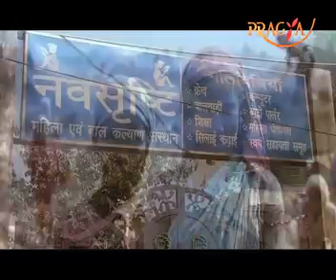Story of Reena Banerjee -Nav Shrishti puts poor schoolgirls on track, Banerjee receiving the award